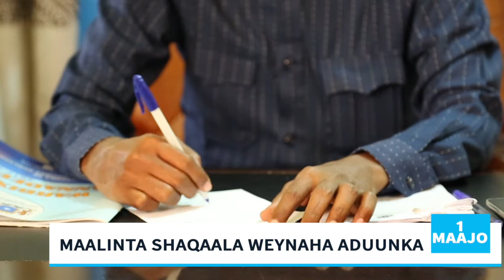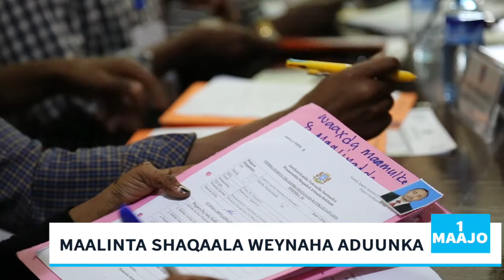MAALINTA SHAQAALAHA ADUUNKA: SHAQAALAHA SOOMAALIYEED IYO MUHIIMADA AY U LEEDAHAY MAALINTAAN